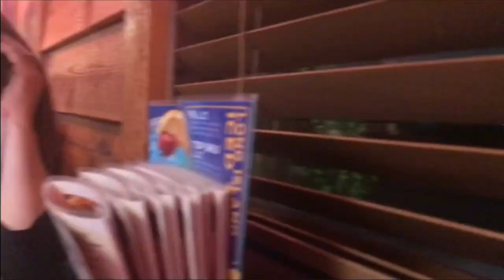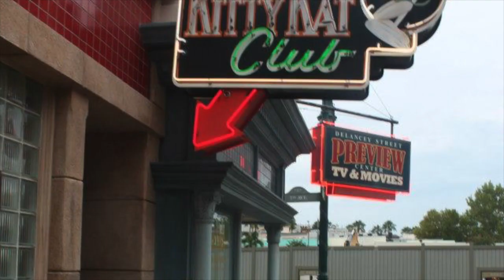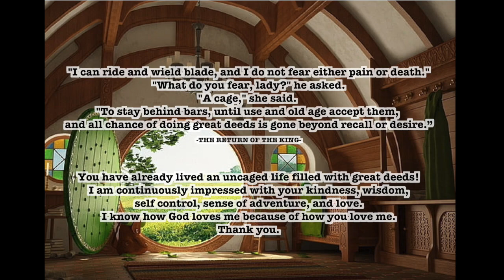Happy Mother's Day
Happy Mother's Day to my amazing Mom!